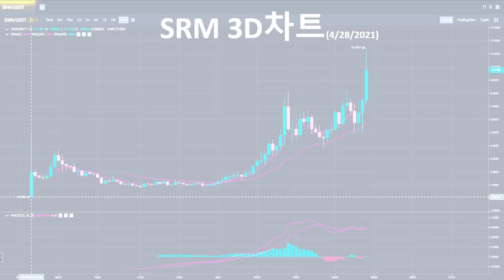1분 세럼 Serum (SRM) 입문서 - 디파이의 미래. The Future of DeFi: Serum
A 1 minute introduction to Serum, the future of DeFi. Built on the Solana Blockchain.